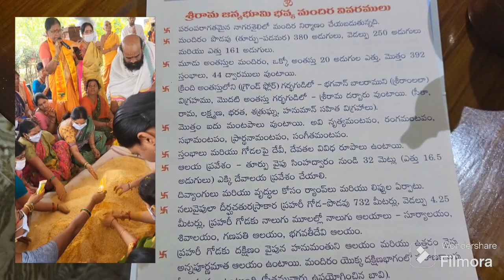నాకు లభించిన అయోధ్య రాముని ఆశీస్సులుమన పూజా మందిరంలో రామయ్య అక్షింతలు